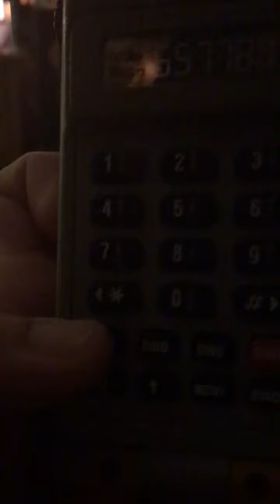Calling Godzilla on my old cellphone!?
Found one of my favorite childhood toys that I used to play with often. A dinosaur cellphone that allowed you to call three different dinosaurs on it. Two of them sound like some recognizable Toho owned Dakaiju.